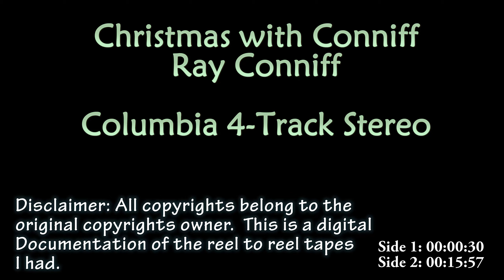Christmas with Conniff 4-Track Reel to Reel Tape AKAI GX-625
Christmas with Conniff 4-Track Reel to Reel Tape